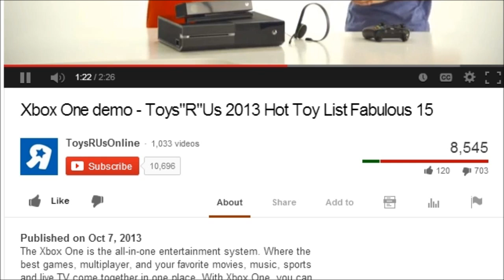XBOX ONE News: XBOX ONE Demo Video REMOVED Due to Obscene & Racist Comments! (Toys R Us)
Recently Toys R Us had put a video out on youtube to showcase/demo an Xbox One which was apart of their Fabulous 15 list.  The video itself was in no way an attack at any other console or company but a way for them to show what the Xbox One had to offer.

In the past couple of days since the videos release the video itself has received a mass amount of dislikes for no reason and also had received many obscene & racist comments.  Due to all of this Toys R Us ended up removing the video!

►I am not defending anyone that was disrespectful towards their video but I will say just because the video was about the Xbox One it does not mean PS4/Sony fans were the ones leaving the hateful crap on the video!

►I also want to make it clear by saying that people are entitled to their own opinions and whether you like it or not you should not just sit there and call them something they might not be.

Question: What do you guys think about all of this crap that had to happen in order to stop these people from leaving rude/racist/obscene comments on a video?